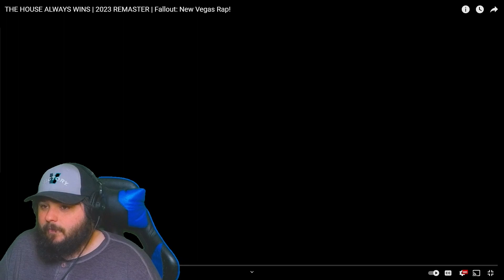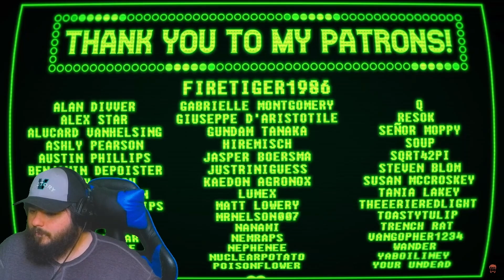The house always wins // The Stupendium reaction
In todays video I react to The Stupendium's 2023 Remaster of "The house always wins." The house always wins is a song based on the Fallout: new Vegas Character Robert House, who is a main character of the game.

Fallout: new Vegas is one of my top 5 favorite games, and I'm planning either streaming, or making a playthrough series.

Here's a link to the Stupendium's channel!

I try to be as active as possible on all of them! Don't be afraid to engage, or start a conversation, I do this for fun, and to make friends!